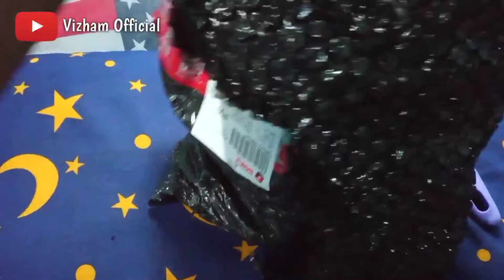Unboxing Speaker Karaoke Bluetooth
Unboxing Speaker Bluetooth Karaoke